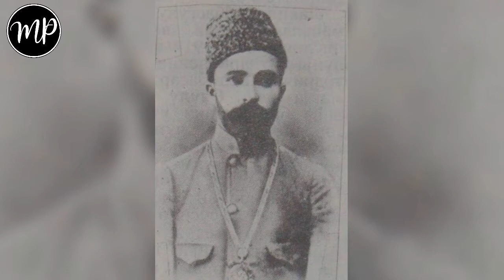Abbasqulu Bəy Şadlinski Haqqında Məlumat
Videoda bəzi problemlər olub montaj zamanı.

Mənbə:Wikipedia